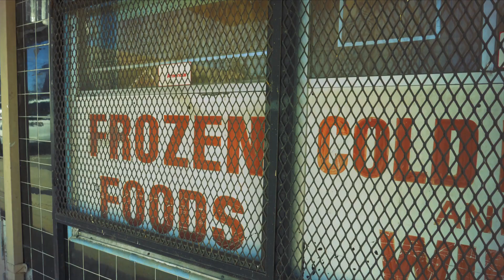Juice De Mecca & Skitzo Silva - City Of The Grapes (Music Video)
Shot by Shimo Media

We don`t upload music without the permission of the artist.